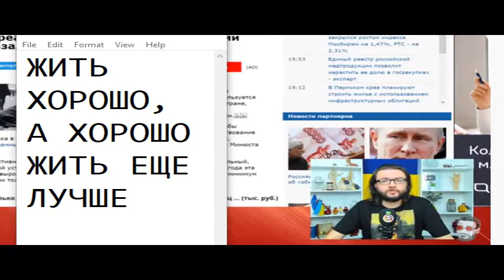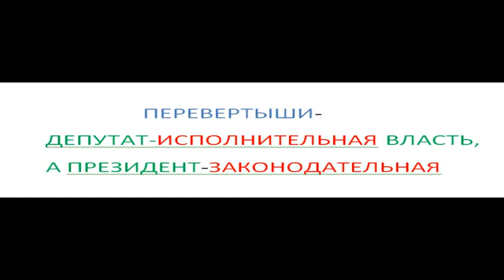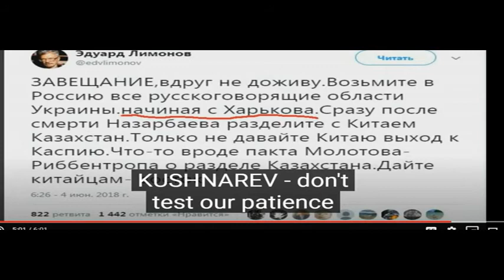РУССКИЙ РУСОФОБ ИЗ КАЛИФОРНИИ